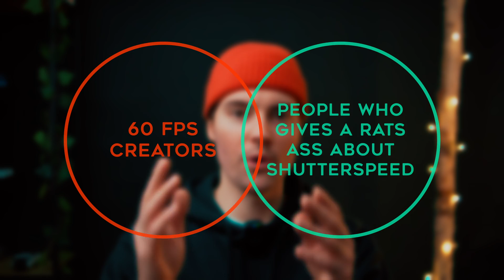60 FPS video? Don't double the shutter speed.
Many sleepless nights and a lot of scientific science led me to the mathematical conclusion that the shutterspeed should remain around 1/50 even if you're recording in 60 fps, if you're intending to export in 60 fps.